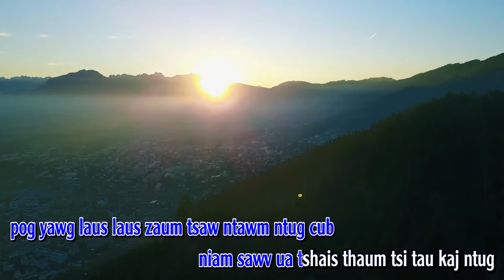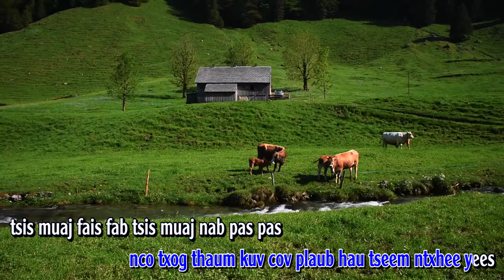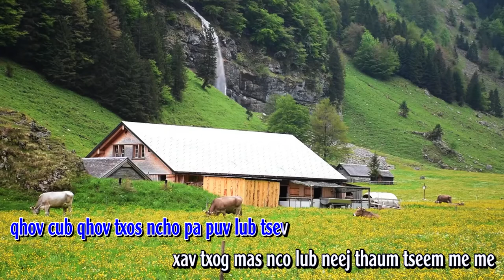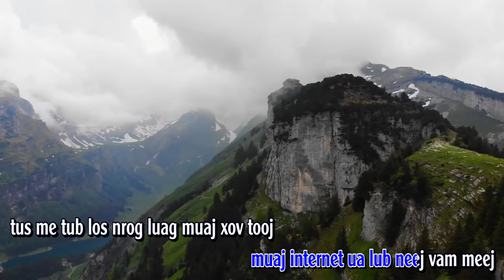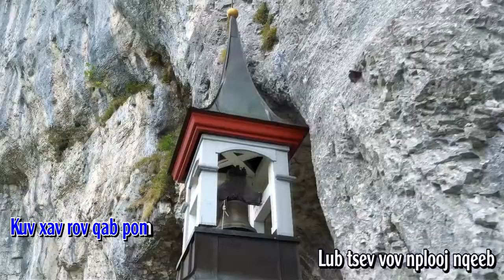Nco Txog hmoob karaoke (instrumental)